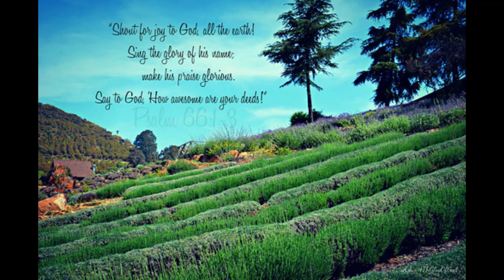Shouting On The Hills Of God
There'll Be Shouting
v.1
What a happy time is coming, when we reach our home in Heaven, And the burdens
Which we bore, We'll bear no more, When the angels sound the trumpet, Drawing
Us to those bright mansions, There'll be shouting on the everlasting shore

v.2
On that blessed and happy morning, When old friends are reunited, And with all
Our loved ones we will see again, In that happy land eternal, We will live in
Joy supernal, And with Jesus o'er His angels ever reign

Chorus
There'll be shouting on the hills of Glory, Shouting (on the hills) yes
(Shouting on the hills) When we reach that land of which we heard the story,
There'll be shouting on the hills of God

Songwriters: E.m. Bartlett.